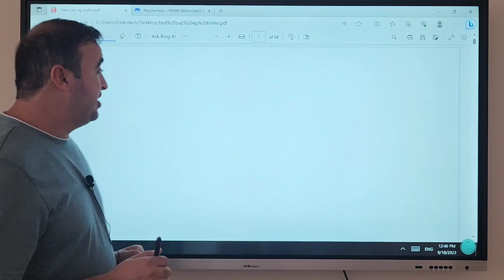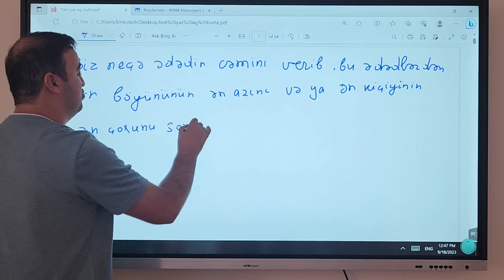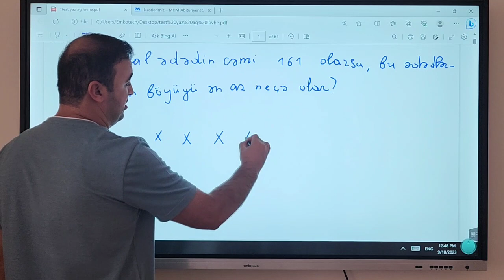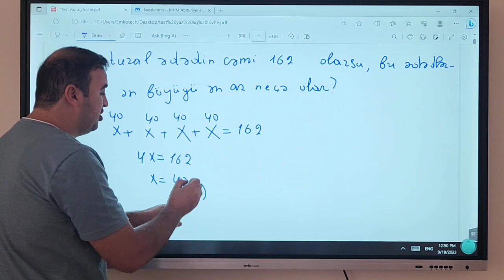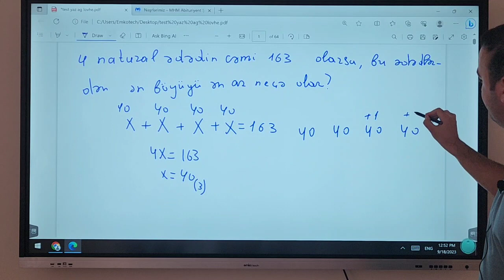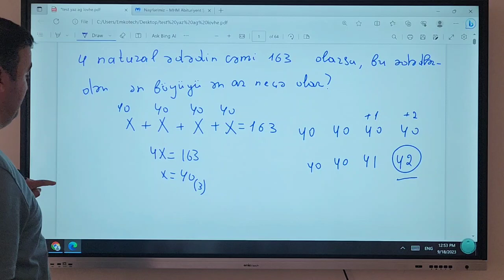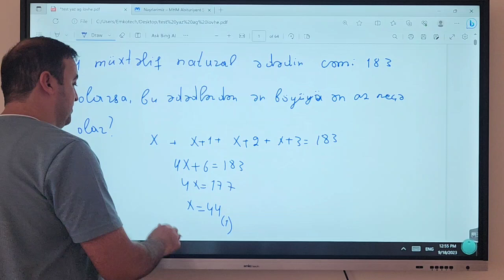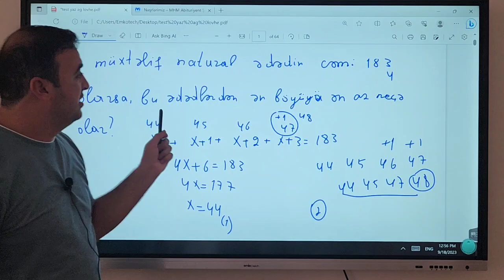Ən çətin mühakimə suallarının rahat yol ilə izahı. riyaziyyatdərsləri riyaziyyat Hafis müəllim